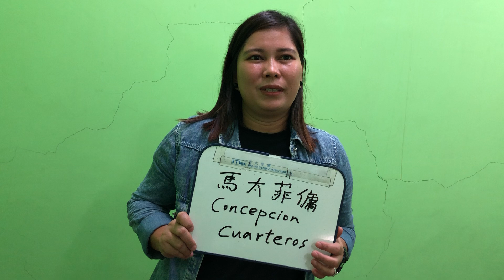2019年3月22日